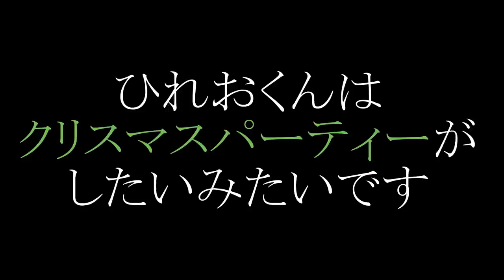【アニメ】ひれおくんのお家で楽しいクリスマスパーティーが開催されるみたいだけど....。【スプラトゥーン２】